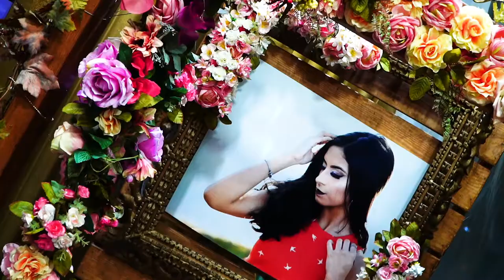Maria Clara - 15 Anos - Por Tauan Alencar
15 anos da Maria Clara.
Essa festa foi de muita dança!